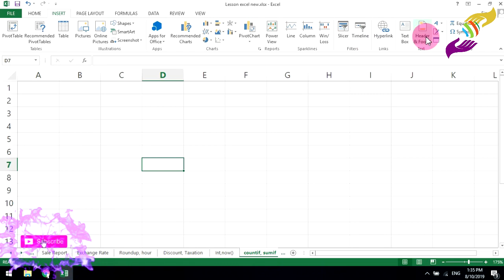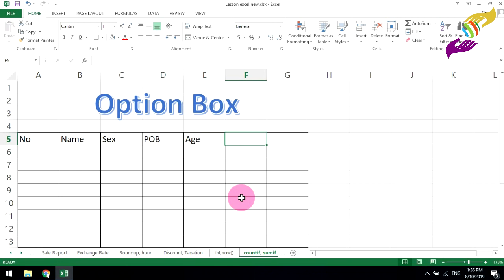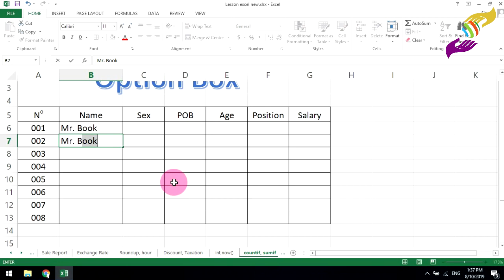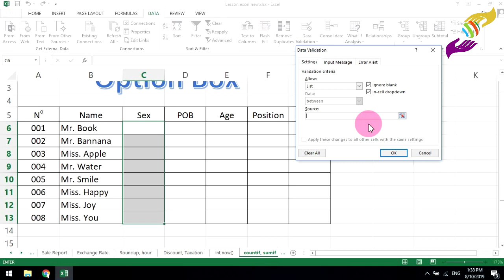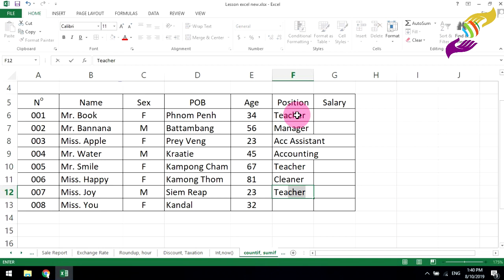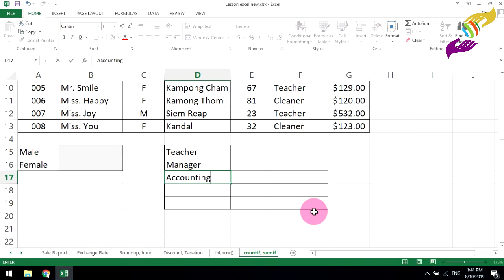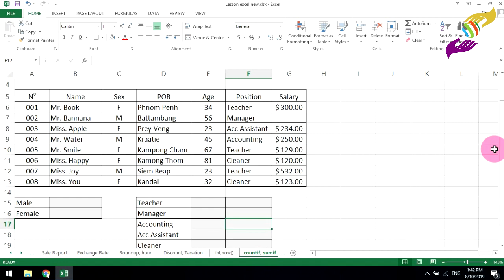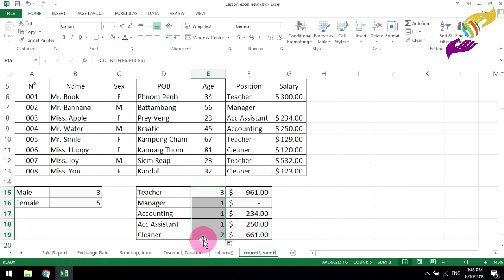Microsoft Excel Advance 2016 Part 31 Working with countif, sumif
សម្រាប់បងប្អូនដែលមានបំណង ចូលរួមជាថវិការដើម្បីទ្រទ្រង់ដល់ក្រុមយើងខ្ញុំ សូមផ្តល់ដូចលេខគណីនៅខាងក្រោម៖
1. ABA Bank:
 - Name: DAM REAN
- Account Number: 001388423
2. ACLIDA Bank:
- DAM REAN
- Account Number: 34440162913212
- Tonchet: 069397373